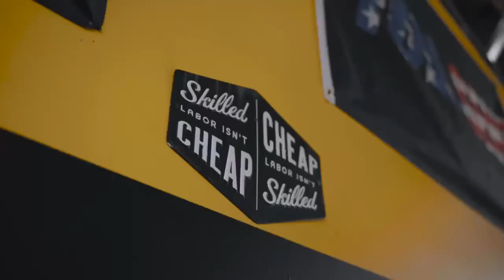YellowJacket Tuning & Performance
A little video our boy @Eqvisions did for us at work make sure to check out his work on Instagram @Eqvisions he does amazing work